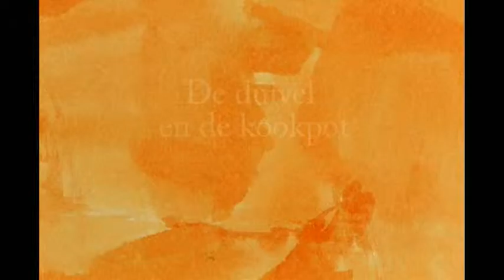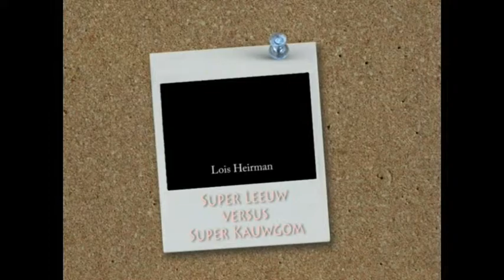Academie Gent / Danny/ 2011-2012 /superhelden.wmv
Animatie door de leerlingen van de lagere graad van het deeltijds kunstonderwijs van de